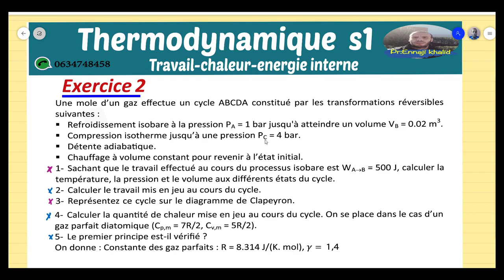Thermodynamique S1 exercice 2 partie2